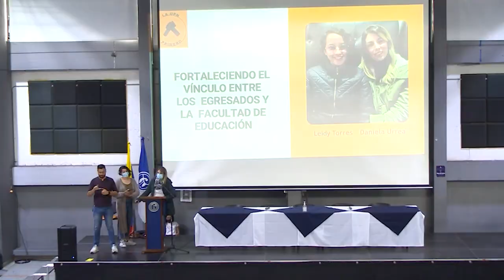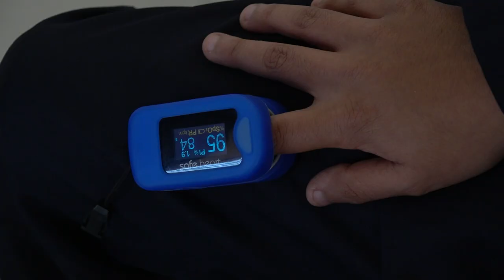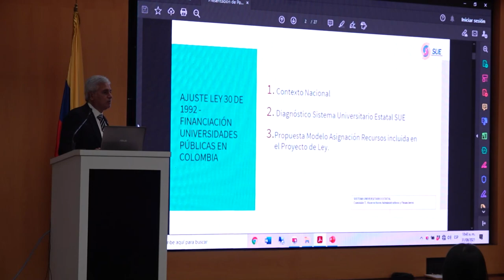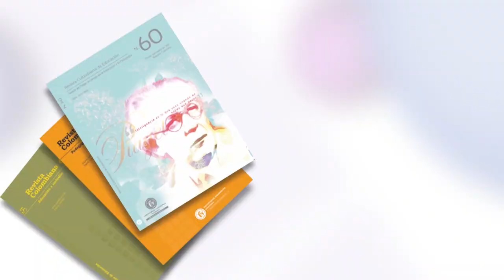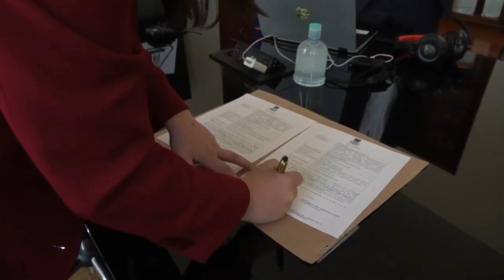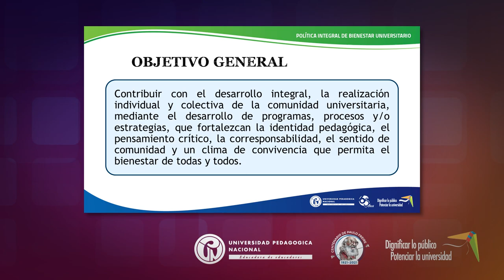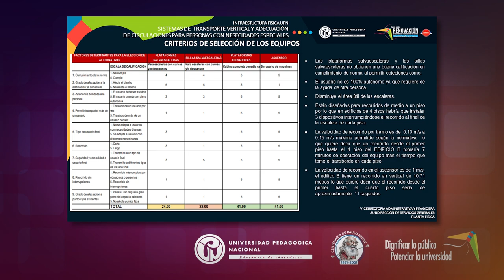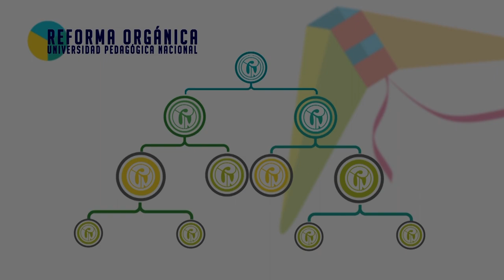Dignificar lo público, potenciar la universidad - Balance 2021